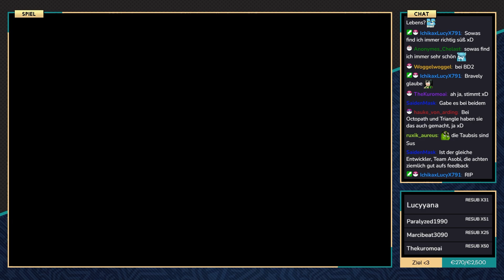Pokémon Sovereign of the Skies - #07 - Ankunft in Sylviria City